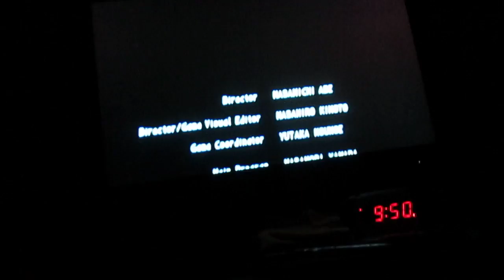Tekken 2 Gameplay-Law